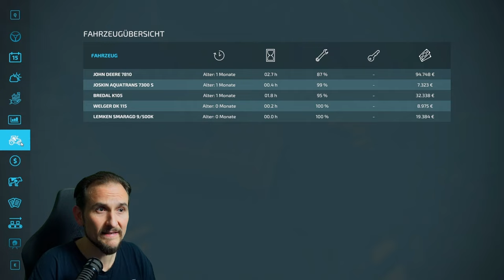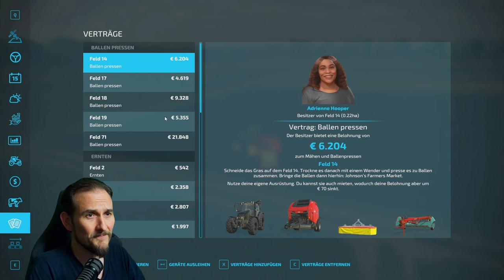LS22 Geld verdienen - Erstes Mal LS22 # 5 - Bienen, Gewächshäuser und Düngen, erste Geld Quellen